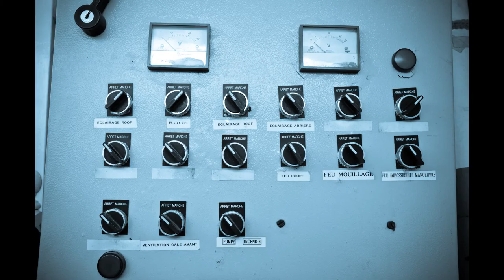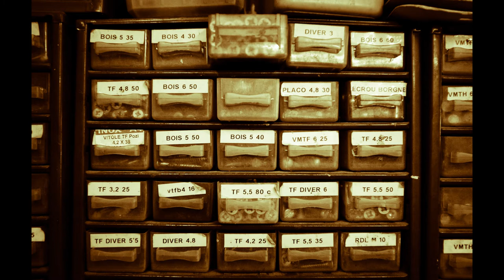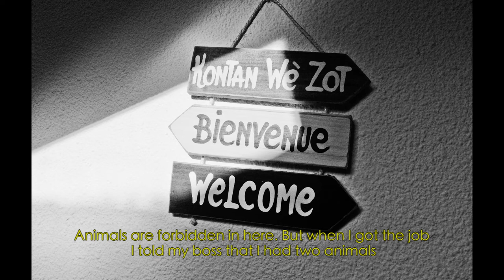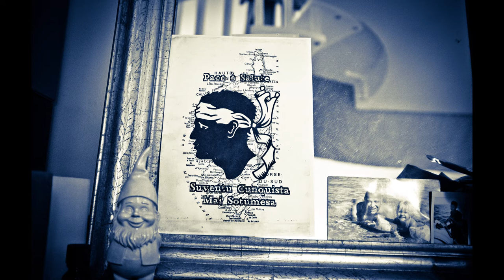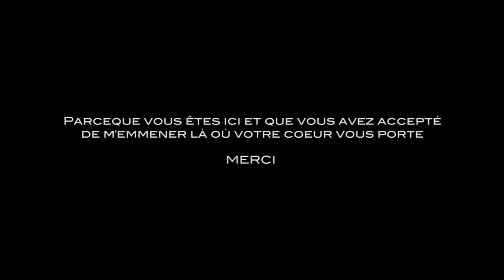DICI ET DAILLEURS PIERRE ET MELO